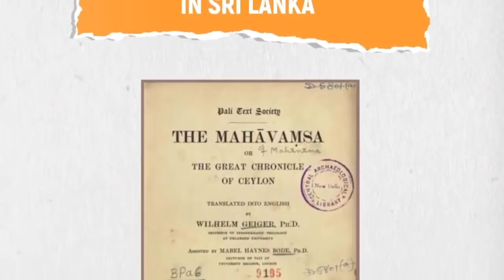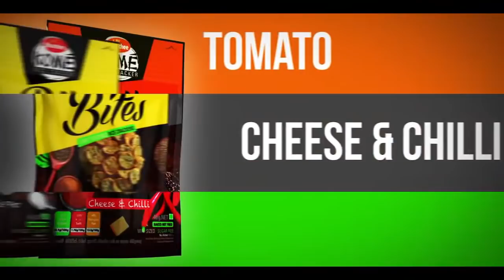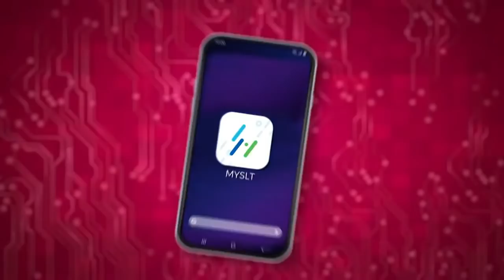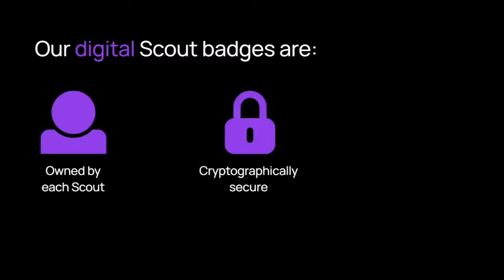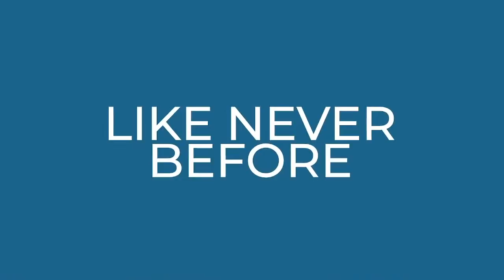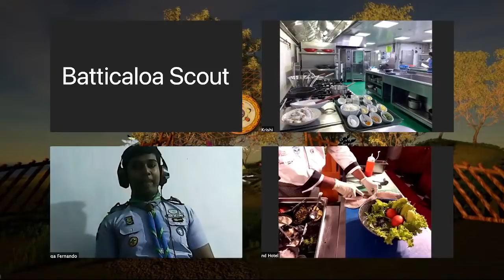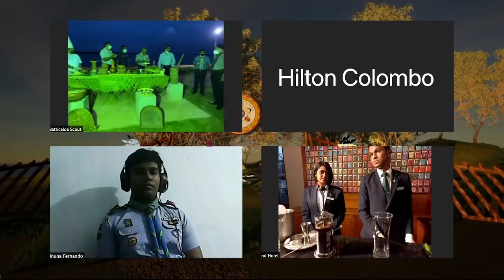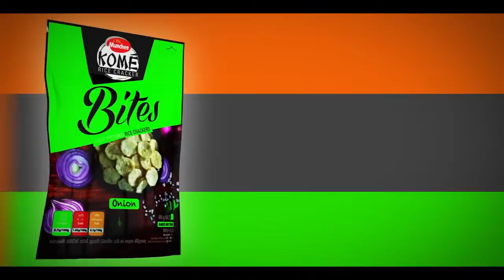Cooking Show | Global Cultural Jamboree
Professional chefs will be joining the Global Cultural Jamboree to showcase different food and recipes related to different global cultures. If you are a foodie or want to learn more about the culinary industry, you wouldn't want to miss this unique show.